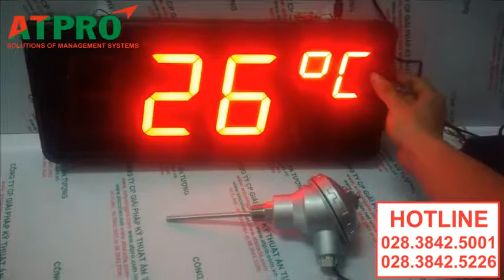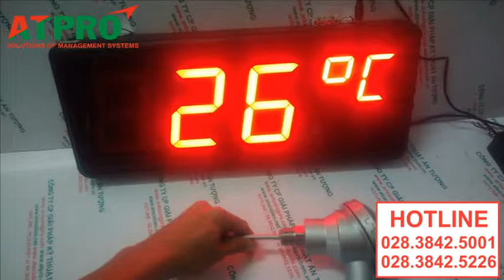BẢNG LED HIỂN THỊ NHIỆT ĐỘ (CTY MMT)